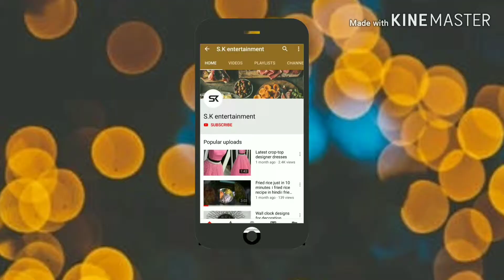Latest high low kurti designs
Latest high low kurti

Haldi dresses। haldi dresses for bridal। haldi dresses for dulhan। haldi dresses designs। haldi mehndi dresses